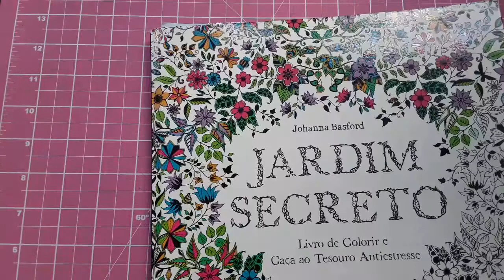COLORINDO COM TONS PASTEL O JARDIM SECRETO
Uma seguidora me desafiou a colorir o Jardim Secreto só com lápis tons pastel e esta ai o resultado, espero que gostem.

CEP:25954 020